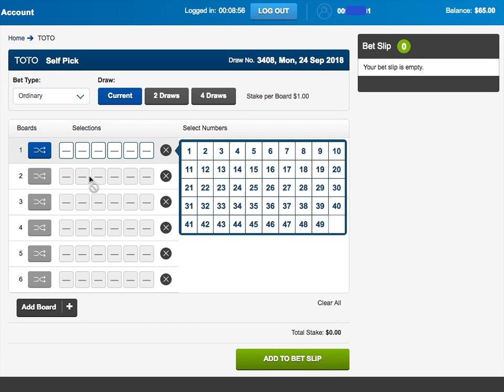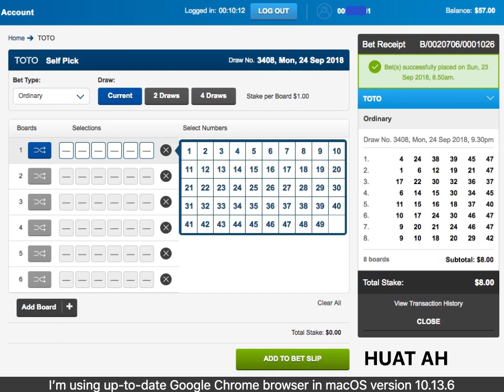20180923 MISC SingaporePools Bug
Feature Bugged